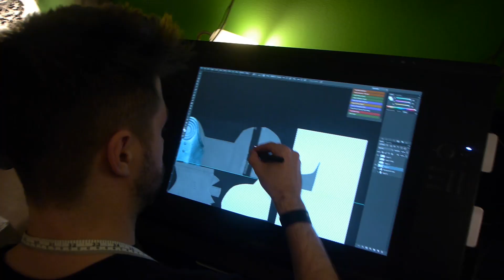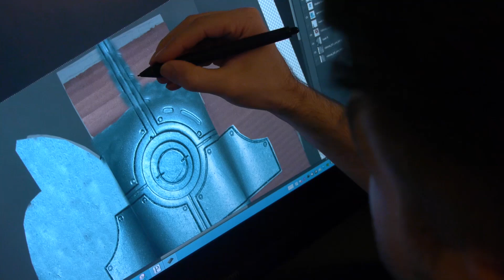Epic Cosplay Creation: RoboCop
About this episode: Our Robocop Cosplay from Dragon-Con and Comic-Con 2013.

Costume Designed and Built by Tyson and CBG19.

Today, we live in a corrupt culture with many problems stemming in part from miss-guided values. One of those is that society does not appreciate real art.  Real art has a message and real art should be valued and protected from corruption.